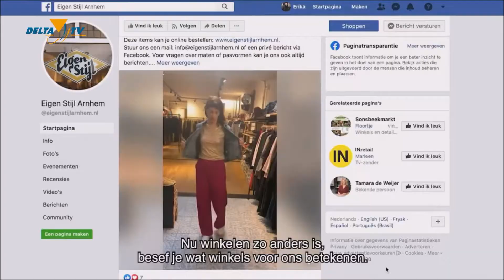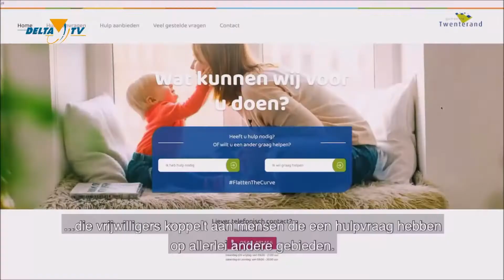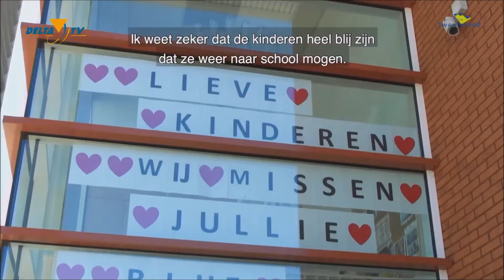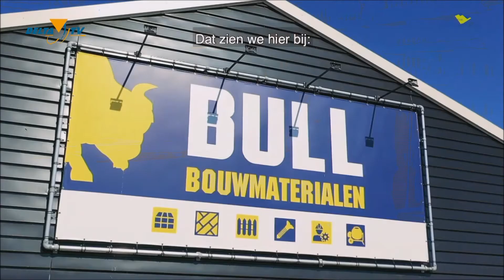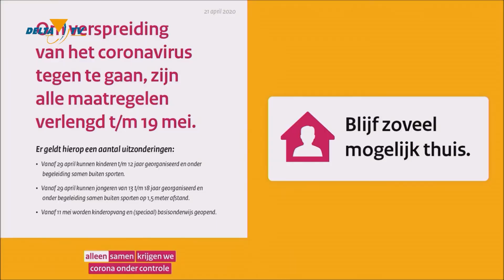Dit viel ons op in week 18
Een serie korte berichten van bedrijven en organisaties over de aanpassingen die men neemt of heeft genomen door de gevolgen van het Coronavirus.